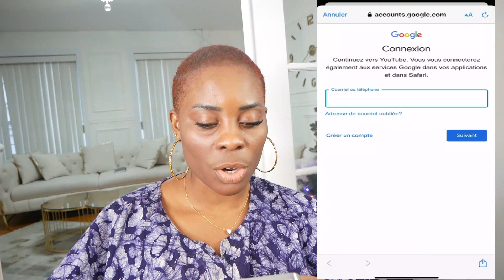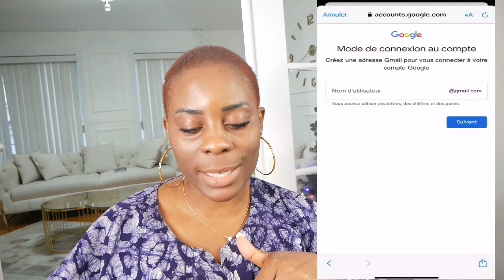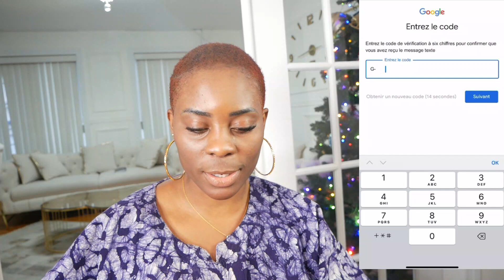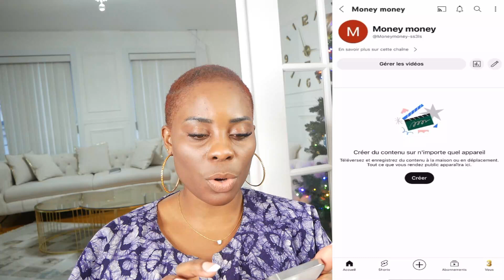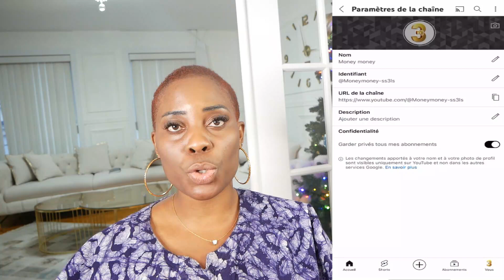Comment Ouvrir Une Chaîne YouTube Rentable en 5min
Pour immigrer Au Canada dans moins de 6 mois sans arnaque clic